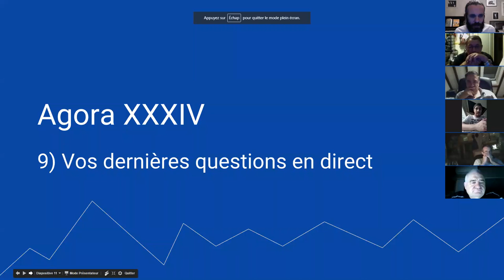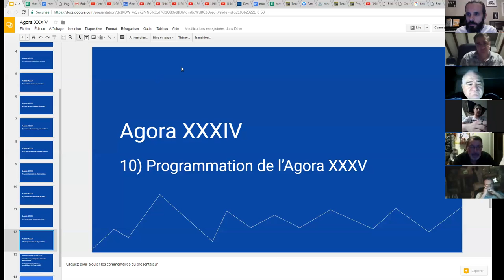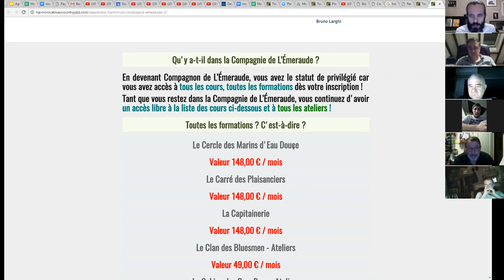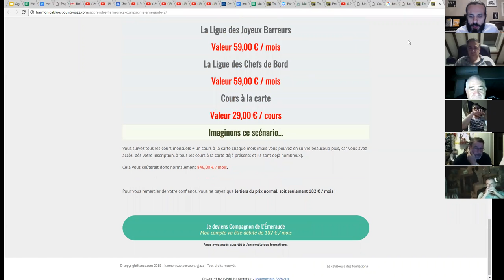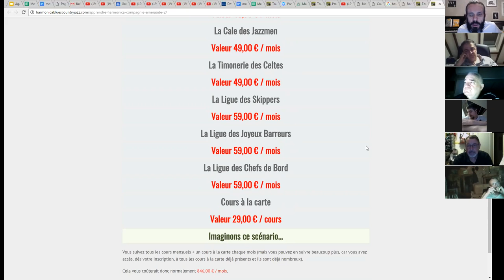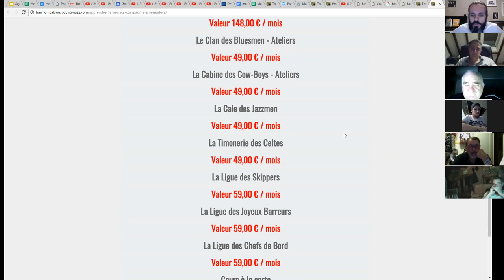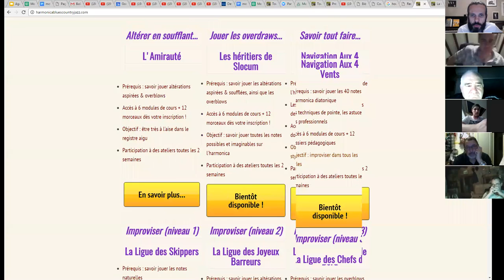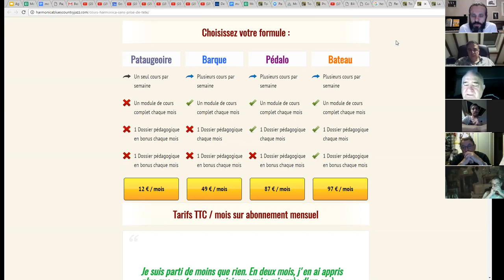harmonica - Agora XXXIV - 12/13 - Vos dernières questions en direct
1. Apprenez à jouer votre tout premier morceau à l'harmonica en moins de 30 jours, même si vous n'avez jamais fait de musique de votre vie

3. Maîtriser les 20 notes naturelles grâce au Cercle des Marins d'Eau Douce

8. Devenir harmoniciste de blues grâce au Clan des Bluesmen

9. Devenir harmoniciste de country grâce à la Cabine des Cow-Boys

10. Devenir harmoniciste de jazz grâce à la Cale des Jazzmen

11. Devenir harmoniciste de musique celtique grâce à la Timonerie des Celtes

12. Accéder à toutes les formations en illimité en devenant Compagnon de L’Émeraude

2. Likez la page Facebook de l'école d'harmonica